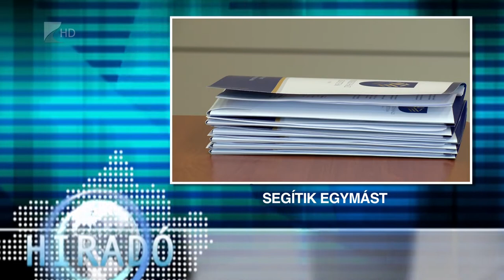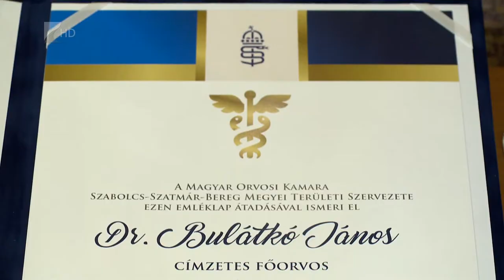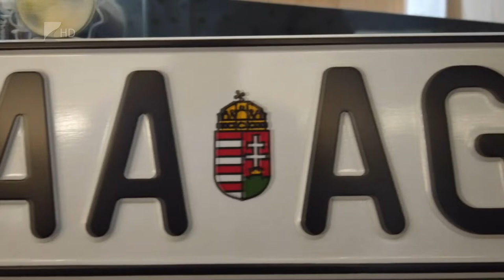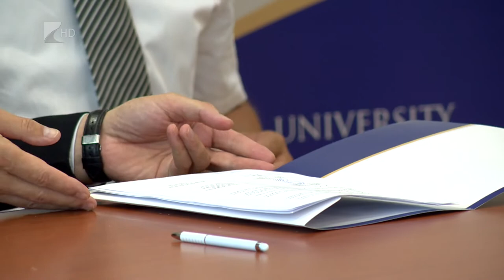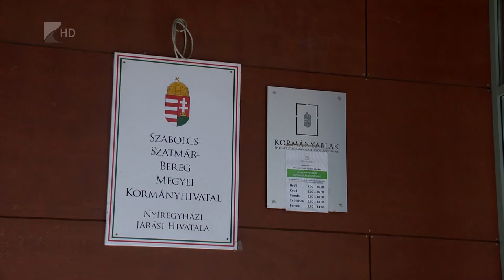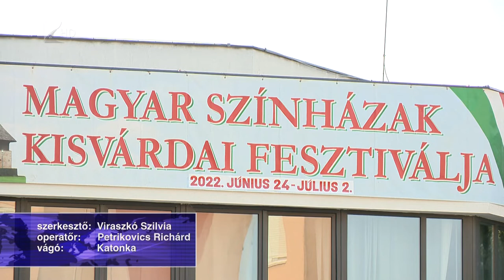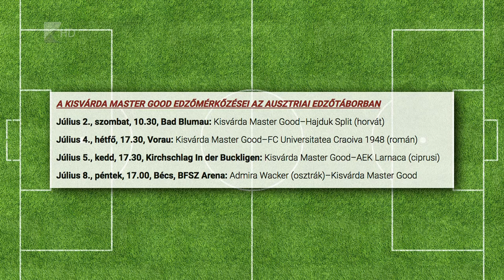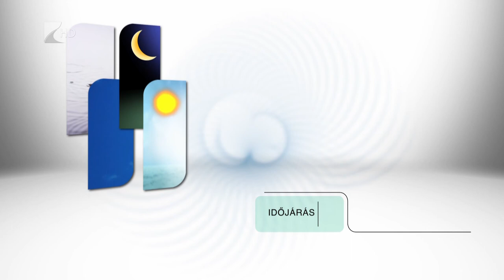Híradó 2022.07.01. - Kölcsey TV